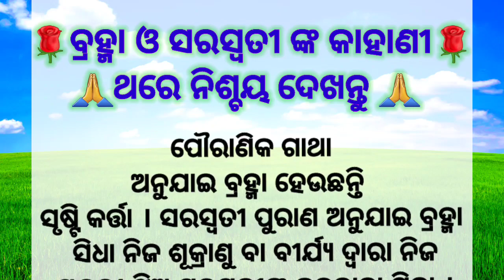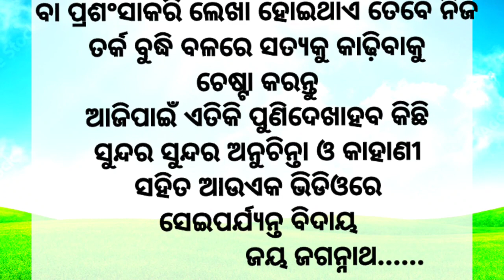ବ୍ରହ୍ମା ଓ ସରସ୍ବତୀଙ୍କ କାହାଣି odia pouranik story video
ବ୍ରହ୍ମା ଓ ସରସ୍ବତୀଙ୍କ କାହାନି
ଏହିପରି ଭଲ ଭଲ ଭିଡିଓ ଦେଖିବା ପାଇଁ ଆମ ଚ୍ୟାନେଲକୁ
subcraibe କରନ୍ତୁ ଯଦି ଆପଣଙ୍କୁ ଭିଡିଓଟି ଭଲଲାଗୁଛି ଆମକୁ କମେଣ୍ଟ କରନ୍ତୁ ଆମେ ଏହିପରି ନୂଆନୂଆ ଭିଡିଓ ବନେଇବୁ
ଆପଣଙ୍କର ଗୋଟିଏ କମେଣ୍ଟ ଆମକୁ ଅନେକ ଉଷାହିତ କରିଥାଏ କାହାଣୀ ମାଧ୍ୟମରେ ଆପଣଙ୍କ ପାଖରେ ଭଲ ଭଲ ଶିକ୍ଷା ପହଂଚାଇବା ପାଇଁ ଆମର ପ୍ରୟାସ
ଈଶ୍ୱର ସମସ୍ତଙ୍କର ମଙ୍ଗଳ କରନ୍ତୁ ସମସ୍ତେ ଖୁସିରେ ରୁହନ୍ତୁ ଜୟ ଜଗନ୍ନାଥ ଜୟ ଜଗନ୍ନାଥ ଜୟ ଜଗନ୍ନାଥ